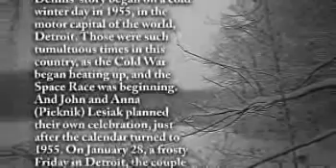Dennis Lesiak, DDS - Life Story Digital Video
Life Story Funeral Homes present the life of Dennis Lesiak, DDS of Mattawan, MI. To read the obituary of Dennis Lesiak, DDS, to read the full Life Story, or to leave a memory or comment, please